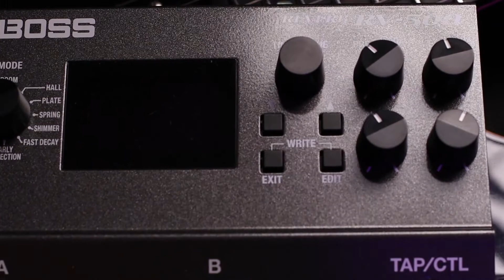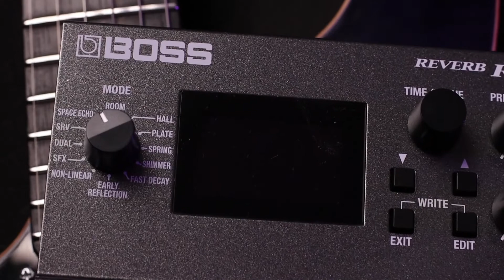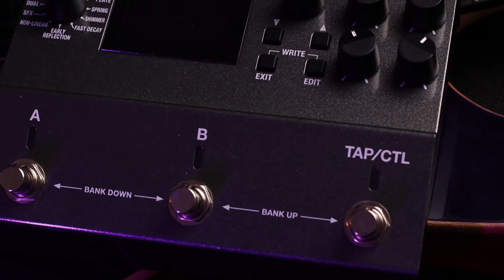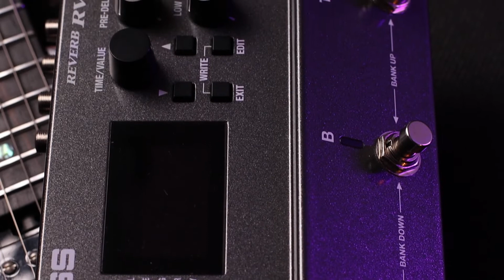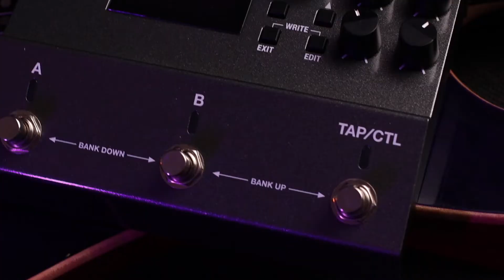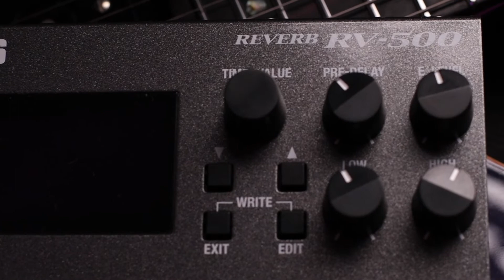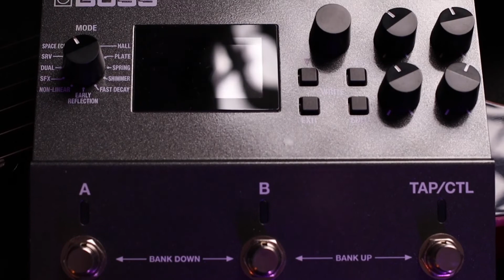TODOS OS TIMBRES DE REVERB DENTRO DE UM PEDAL! CONHEÇA O BOSS RV 500!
Conheça o BOSS RV-500! Todos os timbres de Reverb dentro de um só pedal.